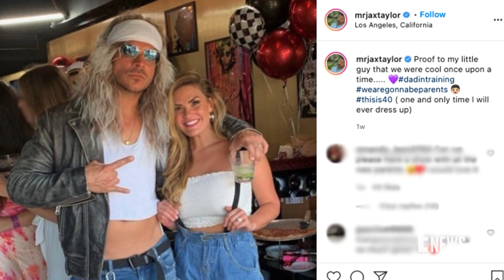Jax Taylor & Brittany Cartwright Welcome Their First Baby | E! News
The former "Vanderpump Rules" stars announce the arrival of their baby boy, Cruz Michael Cauchi. See the first pics of Jax & Brittany's new bundle of joy!